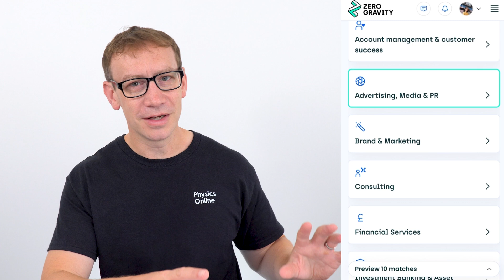After Your Exams - What Will YOU Do?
What will you do after your exams?